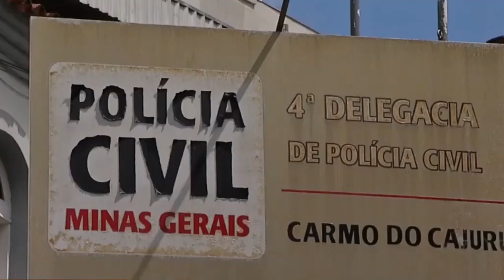ESQUEMA FRAUDULENTO NA COMPRA DE ELETRÔNICOS É DESCOBERTO EM DIVINÓPOLIS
| REGIÃO |

A POLÍCIA CIVIL DE DIVINÓPOLIS DESCOBRIU UM ESQUEMA FRAUDULENTO NA COMPRA DE ELETRÔNICOS E CONSEGUIU RECUPERAR UMA CARGA DE 7 MILHÕES DE REAIS EM ROTEADORES.